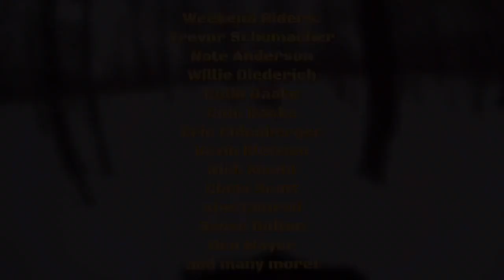U.P. Snowmobile Trip #4 [S1:E4]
Willies unofficial "Bachelor Party" weekend highlights. Some great riding, some great drinking, and some great memories for those who remember them. Thank you for those who planned out the trip and thank you everyone who was able to make it such a great weekend. Till next time boys!